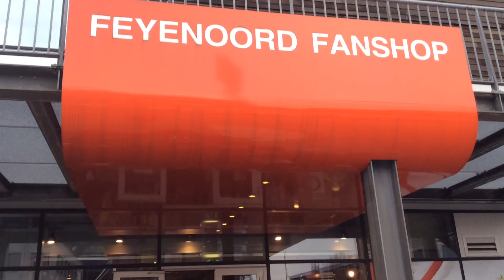Kuip Tour Commercial